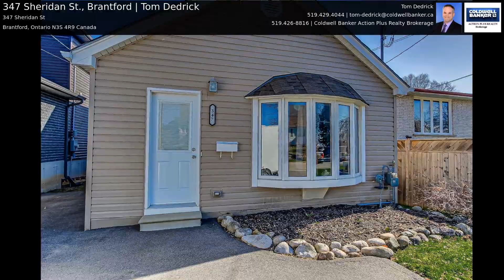347 Sheridan St., Brantford | Tom Dedrick